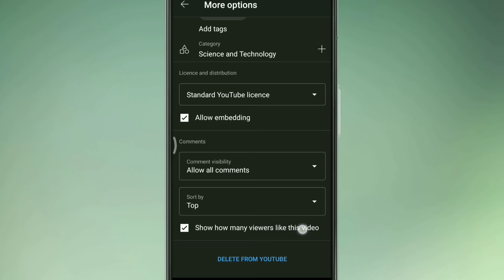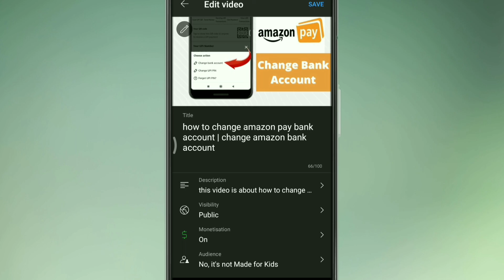youtube video like hide kaise kare | how to hide likes on youtube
this video is about how to hide likes on YouTube video with simple steps | youtube video ke likes hide kaise kare